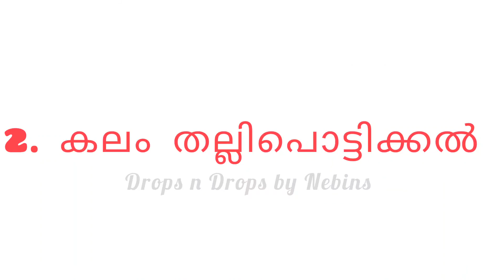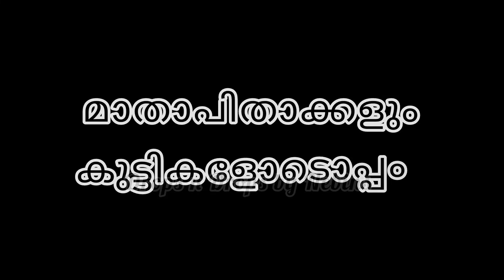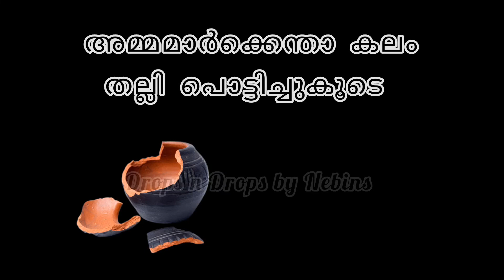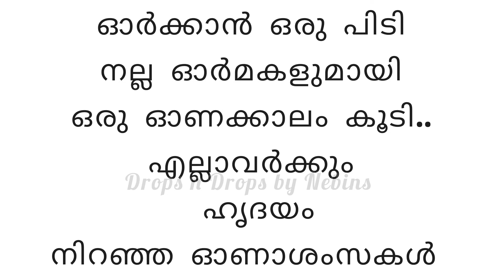സ്കൂളിലെ ഓണം/ഓണകളികളും കുറെയധികം കാഴ്ചകളും/ onam 2022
കൊറോണ കൊണ്ടുപോയ സന്തോഷങ്ങൾ തിരികെയെത്തിയ കുറേ കാഴ്ചകളും വിശേഷങ്ങളും,...